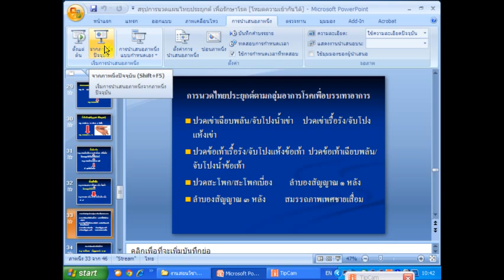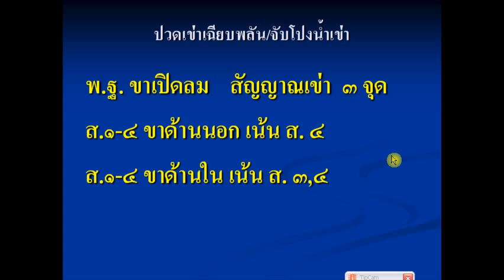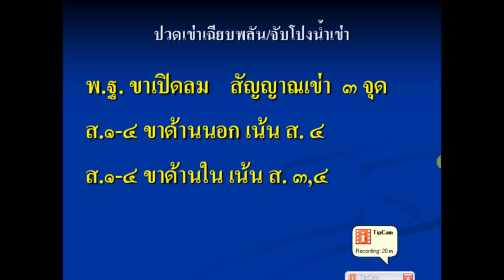นวดรักษา ตอน ๑๐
สมัครเรียนแพทย์แผนไทย ได้ที่ โรงเรียนสิริภัจจ์ การแพทย์แผนไทย

 ดำเนินการสอน โดย อ.ประสิทธิ์  คงทรัพย์  โทร. 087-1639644